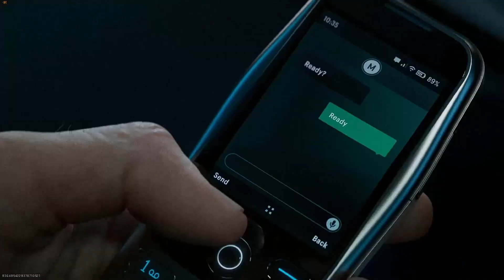RÉVÉLATION MODERN WARFARE 3 SUR WARZONE 2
Call of Duty ou COD (en français l'« Appel du devoir ») est une série de jeux vidéo de tir à la première personne sur la guerre. La série est créée en 2003 par le studio Infinity Ward et éditée par Activision. Les épisodes prennent place lors de la Seconde Guerre mondiale ou lors de conflits modernes fictifs. Le dernier épisode de la saga, Call of Duty: Modern Warfare II, est sorti en 2022.

Avec plus de 300 millions d'exemplaires écoulés dans le monde en 2019, tous épisodes confondus, elle fait partie des séries de jeux vidéo les plus vendues de l'histoire1.